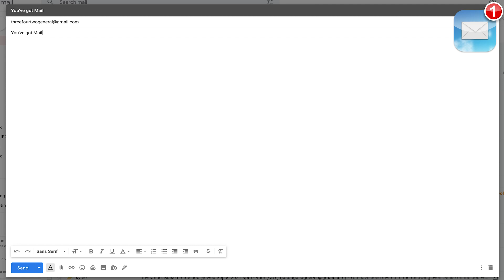Tyrese Haliburton and JJ Redick Answer Your Questions About Trade Rumors, The Kings Offseason & More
OM3 may be on its 74th episode but today we present the official launch of "You’ve Got Mail”, a reoccurring pod that focuses on mailbag questions from around the globe.  OM3 correspondent Tyrese Haliburton (The Sacramento Kings) joins JJ and Tommy to answer every question you can imagine… and some you wouldn’t ever imagine.  Topics include: Feeling small around bigger guys, JJ's dad-bod, Tyrese on playing with Davion Mitchell and De'Aaron Fox, which players will make 'the leap' this year and so much more.